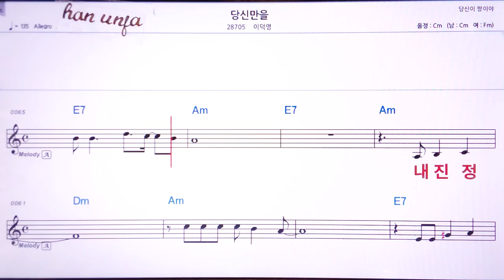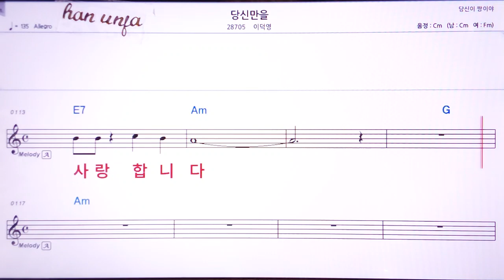💖당신만을/이덕영 👍Karaoke With Sheet Music/MR,노래방, 악보, 코드,